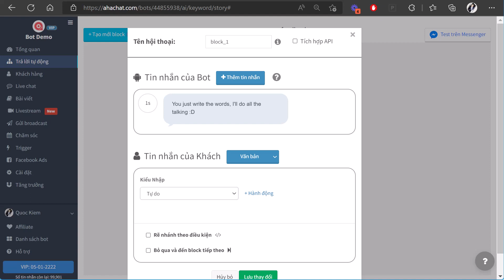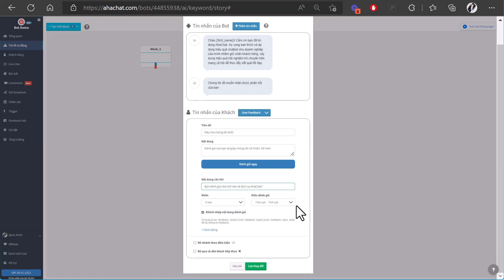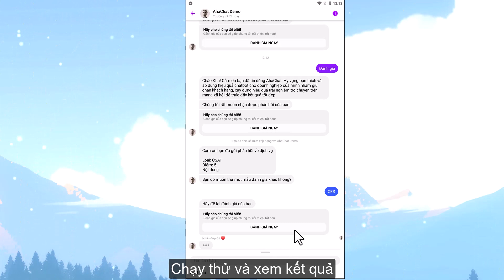User Feedback cho Chatbot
User Feedback là công cụ thu thập các ý kiến, đánh giá của khách hàng sau khi họ sử dụng sản phẩm/dịch vụ của bạn. Sau khi khách hàng để lại đánh giá, bạn có thể gửi tin nhắn quảng cáo tới người dùng trong vòng 24h.

Thời gian duy trì của đánh giá có thể kéo dài 7 ngày, vì vậy bạn có thể gửi tin nhắn tới khách hàng trong 7+1 ngày khi khách hàng đánh giá dịch vụ qua Feedback. Đây cũng là một cách để bạn chăm sóc khách hàng sau khi mua hàng cũng như lắng nghe được những ý kiến, đóng góp để hoàn thiện sản phẩm/dịch vụ phù hợp với nhu cầu của khách hàng hơn.